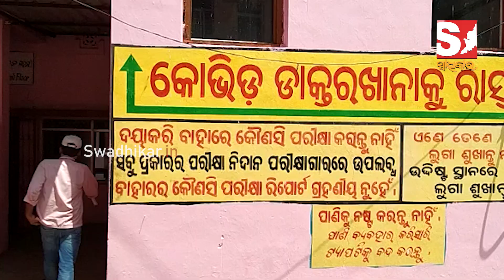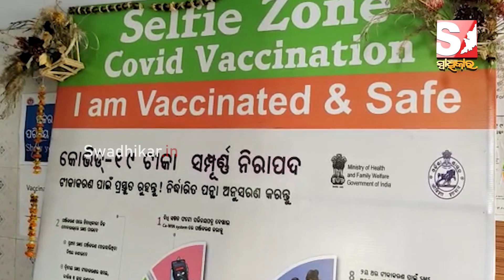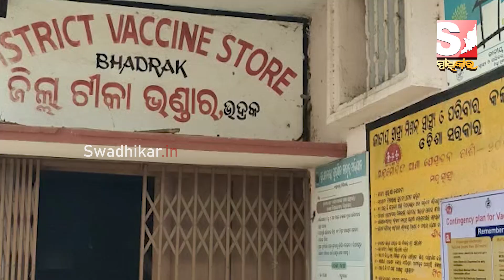କରୋନା ସଂକ୍ରମଣକୁ ନେଇ ସଜାଗ ରହିଛି ଭଦ୍ରକ ଜିଲ୍ଲା ପ୍ରଶାସନ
About Us!